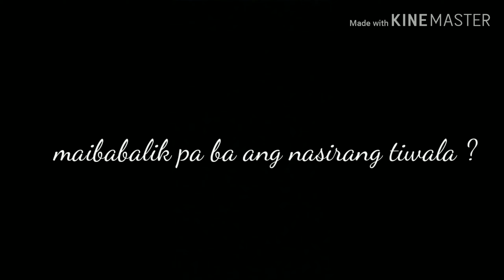CUPID AND PSYCHE TRAILER